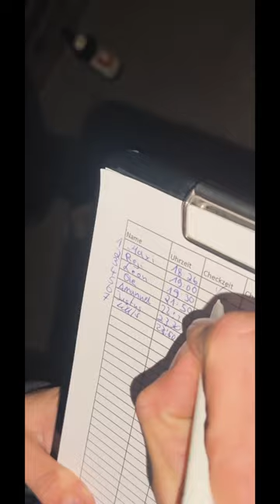Sneaker Campout - 15h für diesen Sneaker gewartet! 💀👟